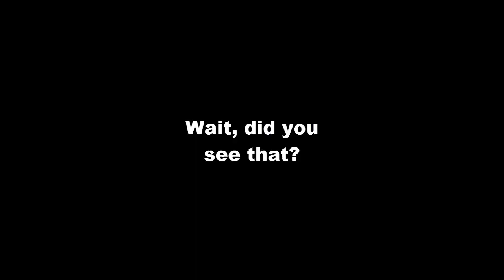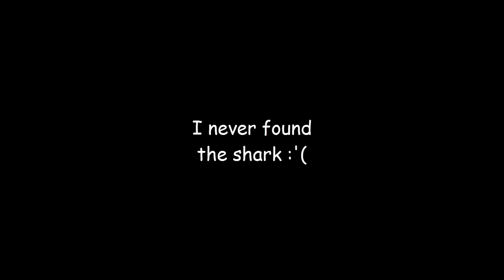SPEAR FISHING GLITCHY SHARKS! | Stranded Deep (3)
Welcome back to some more Stranded Deep! In this episode we make a spear and test it out on some sharks! Sounds fun!